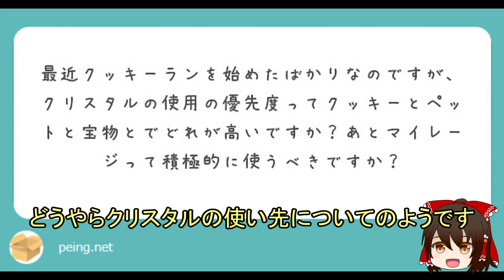【第一回】パンケーキ先生によるクリスタルの使い方講座！【クッキーラン オーブンブレイク】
いつかやってみたかった。

本当はゆっくりみたいにパンケーキ君の画像貼って会話してる感をもっと出したかったのに、技術不足でして。。。

【再生リスト】